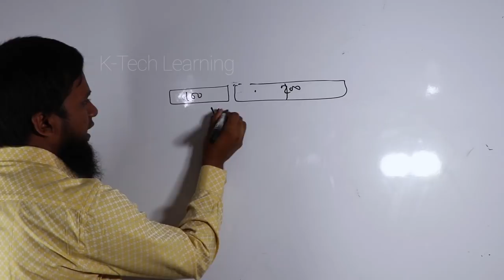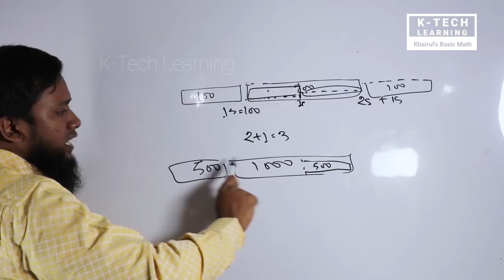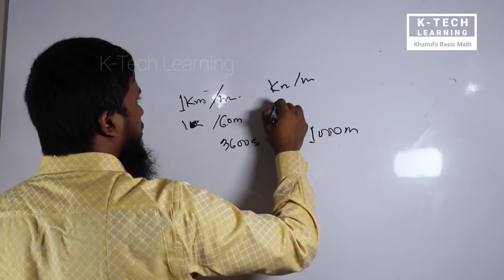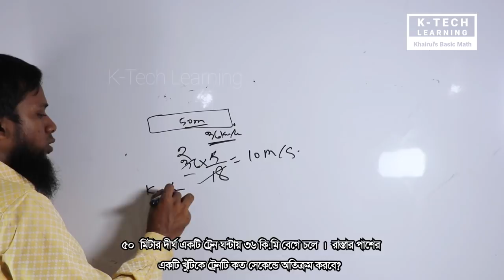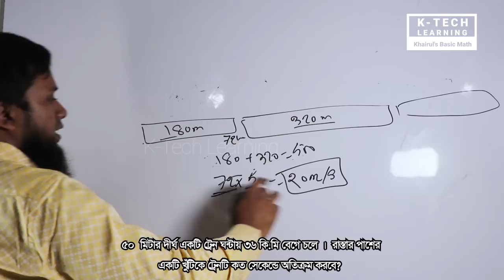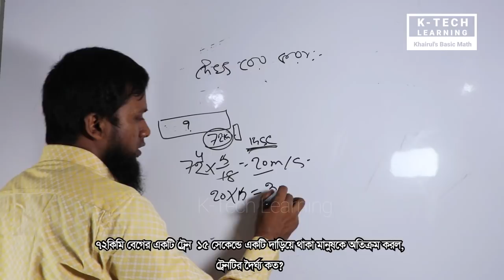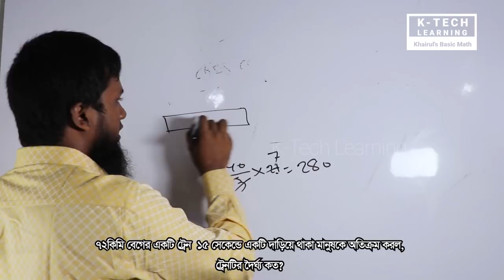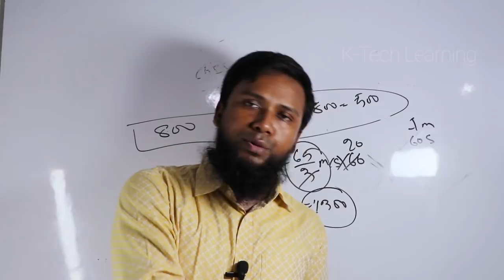Train Related Math Part 1 by Khairul Alam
Khairul Sir has tried to cover all about Train.This video for JSC,SSC,BCS,BANK,university or for others competitive job exam. He has presented his lecture with past BCS & Bank Question Examples. Hope you will enjoy it. After review this videos if you think you have any query, please feel free to know us in Comment. Khairul Sir will try to reply with new videos.

Please join to Khairuls Basic Math Facebook group for update math related info.